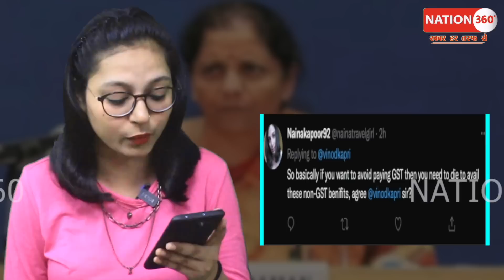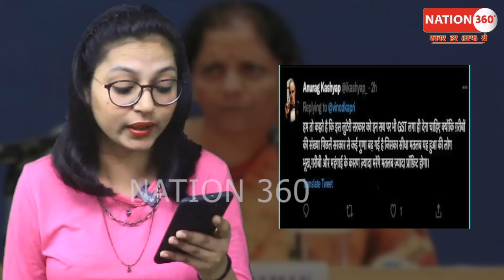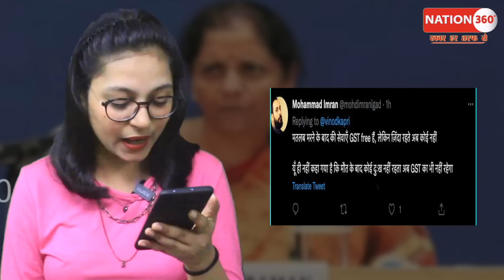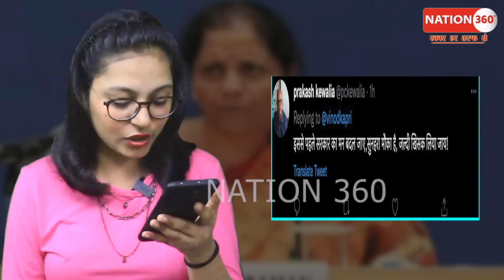सीतारमण की भारी "बेइज्जती"सदन में बोल बुरी फंसी! PM Modi | Amit Shah | Supreme Court | BJP